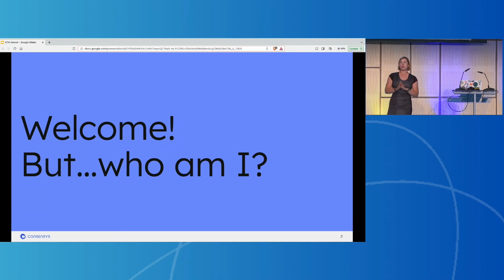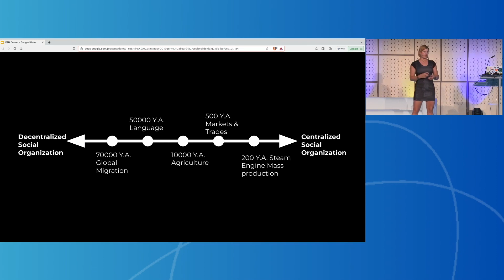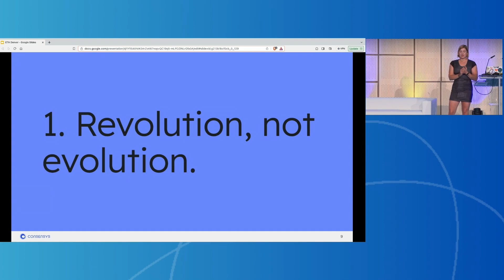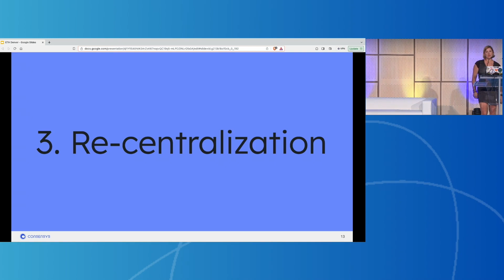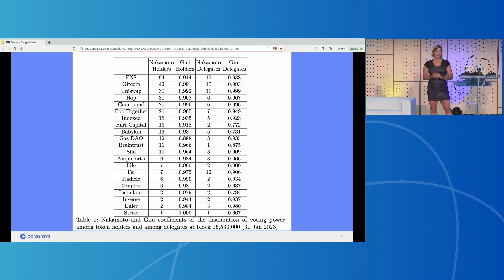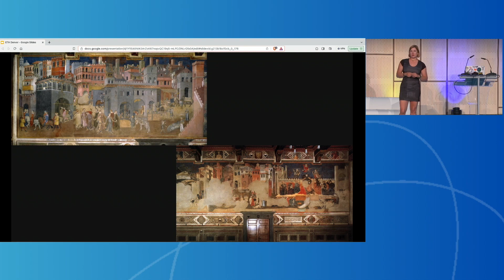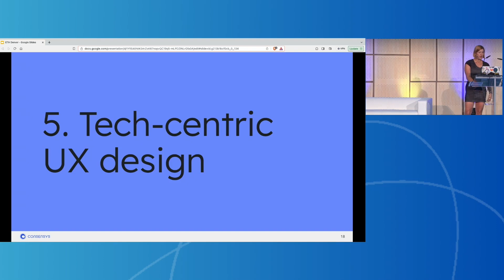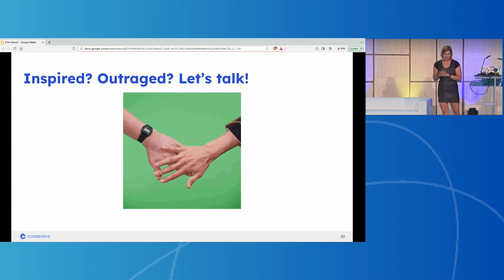Marta Geater Piekarska - History Rhymes: Lessons from POW - POW Summit 2023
Proof-of-Work Summit: Prague, 2023

SECURING BLOCKCHAIN'S FUTURE
A cypherpunk-grounded conference which refutes misleading mainstream narratives around proof-of-work and focuses on the fundamentals of this revolutionary freedom technology.

OUR SPEAKERS
The bravest and the brightest.

PHIL ZIMMERMANN
Creator, Pretty Good Privacy (PGP)

CHARLIE LEE
Founder, Litecoin

CAITLIN LONG
Founder & CEO, Custodia Bank

AMIR TAAKI
DarkFi cryptography

Victor Hou
Product Director, JASMINER

FRANK HOLMES
Executive Chairman, HIVE Digital Technologies

JOHN D'AGOSTINO
Senior Director of Institutional Strategy, Coinbase

JAIME LEVERTON
Chief Executive Officer, Hut 8

RACHEL ROSE O'LEARY
DarkFi core dev & writer

MARTA GEATER PIEKARSKA
Director of Web3 Engagement and DAO Strategy, Consensys

ETHAN VERA
COO, Luxor

RYAN CONDRON
Co-Founder, Lumerin

MAGDALENA GRONOWSKA
Advisor, PRTI: integrated energy & bitcoin mining operation

SÉBASTIEN GOUSPILLOU
CEO, BigBlock Group

MAX HILLEBRAND
Contributor, Wasabi Wallet; CEO, zkSNACKs

BRYAN BISHOP
Founder, Webcash

JARRAD HOPE
Thought leader & Co-founder, Status.im

VLAD COSTEA
Founder, Bitcoin Takeover Podcast

KEVIN ZHANG
SVP of Business Development, Foundry

BEN GAGNON
Chief Mining Officer, Bitfarms

CAROL VAN CLEEF
Luminous Group

AMBER SCOTT
Founder & CEO, Outlier Solutions Inc.

IGOR BARINOV
Founder, Blockscout

MAXIM ORLOVSKY
LNP/BP Association, engineer of RGB and Prime

ADELLA TOULON-FOERSTER
Digital Nomad

PARAZYD
Darkfi developer

ALAN AUSTIN
Managing Director, Litecoin Foundation

BOB SUMMERWILL
Executive Director, ETC Cooperative

MICHAEL PARENTI
Cryptorealist & Ecosystem Integrator, Parallelní Polis

J GDANSKI
CEO & Founder, Evertas

MARIO HAVEL
Protocol Supporter, Ethereum Foundation

DONALD MCINTYRE
Senior Editor, ETC Cooperative

ROBBIE COLEMAN
Creative Director, Litecoin Foundation

KERRY WASHINGTON
Lead Litewallet Developer, Litecoin Foundation

TARAS KULYK
Founder & CEO, SunnySide Digital

LOSHAN
Software, Litecoin Foundation

DARCY DAUBARAS
CFO, HIVE Digital Technologies

ALANA MEDIAVILLA
Filmmaker, Dirty Coin

BEN MIKLOZEK
Co-Founder, Lokotech

RUSSELL CANN
EVP of Client Services, Core Scientific

MARGIE FENG
Marketing Manager, BITMAIN

DIEGO LÓPEZ LEÓN
Core Developer, ETC Cooperative

ISTORA
ETC contributor, Proof of Work enjoyer